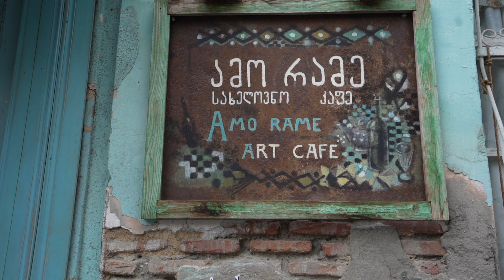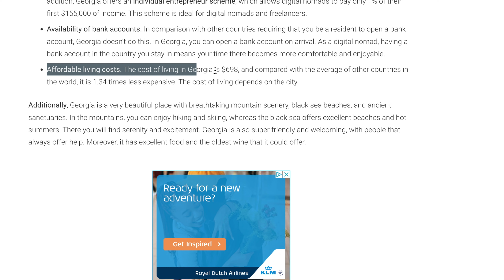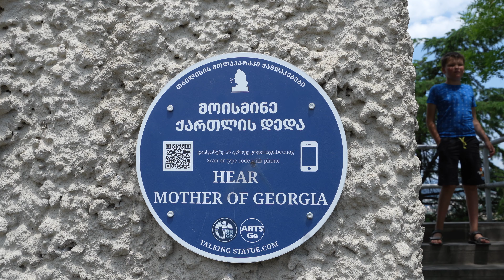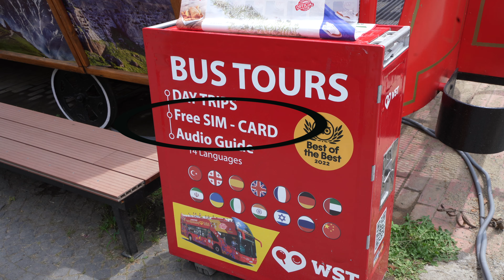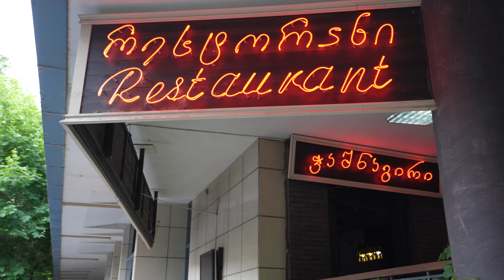Spending $100 USD in Georgia (the country) || Tbilisi, Georgia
We tried to spend $100 US Dollars in one of the world's most digital nomad friendly, inexpensive countries. Our goal: One western breakfast, one souvenir, one authentic Georgian dinner, one snack, and one personal purchase.